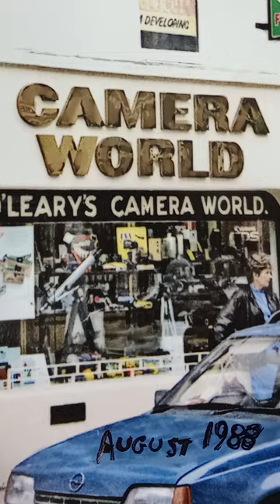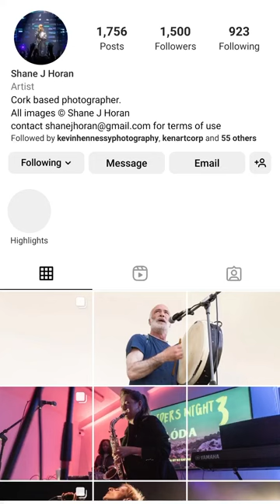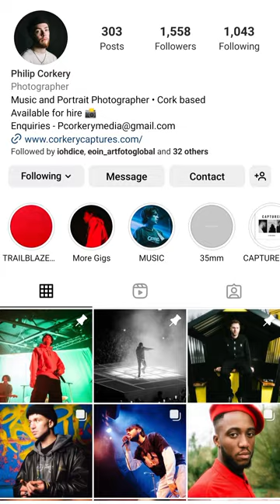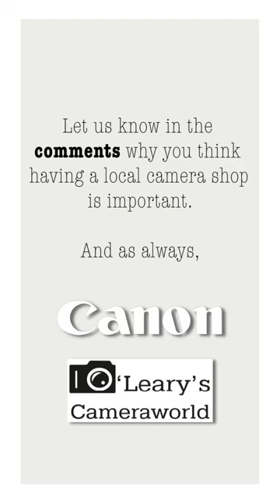Why are local camera shops so important?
We are O'Leary's Camera World.

In conjunction with Canon Ireland's camerastoreweek we decided to ask a few of our customers why they think camera shops are important.

As a family-run and independent photographic shop in Cork City, Ireland, meeting our customers and their needs is of the utmost importance.

Whether it's digital cameras, lenses, tripods, film processing, we've been around since 1985 and very much look forward to being there for a long time to come.